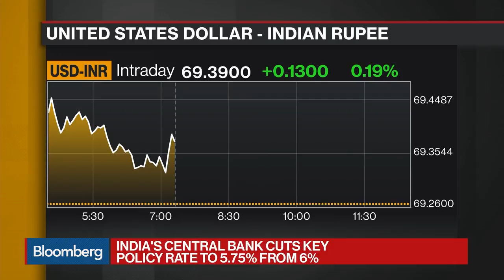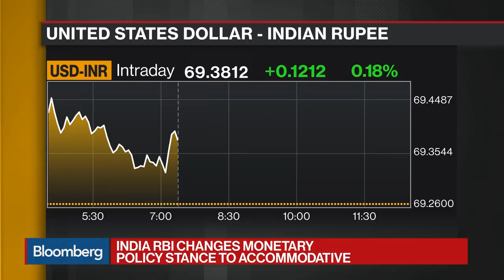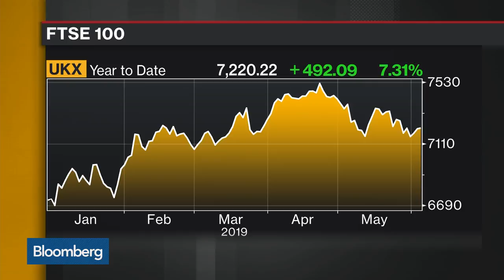Barings Still Favors Indian Stocks, Cooper Says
Jun.06 -- Ghadir Cooper, global head of equities at Barings, talks about Indian and European stocks. She speaks on "Bloomberg Daybreak: Europe."